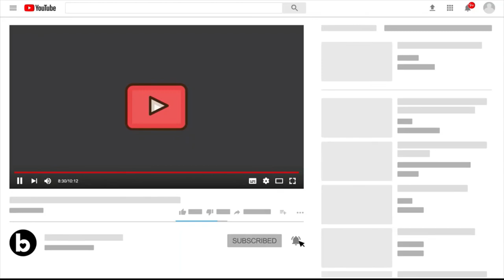12 Jul Real Madrid News: Benzema and Carvajal renewal, players coping well to the tough trainings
Benzema will sign his contract renewal with Real Madrid after his holidays. He will stay until 2023.
Source: abc_deportes

Carvajal’s contract will be renewed soon. He has agreed to renew his contract for 3 years.
Source: abc_deportes

FT: Brazil 0-1 Argentina.

Casemiro, Vinicius and Militao lose in the final.

Ancelotti recruits an Italian cardiologist, Dr. Danilo Manari
He, with great experience in working with athletes from various disciplines, faces his return to Madrid: he was already in the first Ancelotti era.
Source: diarioas

Toni Kroos at EURO compared to Germany players:

• Most passes completed (287).
• Most long passes completed (72).
• Most progressive passes (45).
• Most carries (272).
• Most tackles + interceptions (24).

The players are responding perfectly to the tough training sessions. Neither they nor the coaching staff want last season’s injury crisis to happen again. They know it is very important to work now and reap the fruits throughout the season.
Source: JorgeCPicon

Sergio Ramos’ move to PSG will not affect Mbappè’s decision to stay or leave.
Source: diarioas